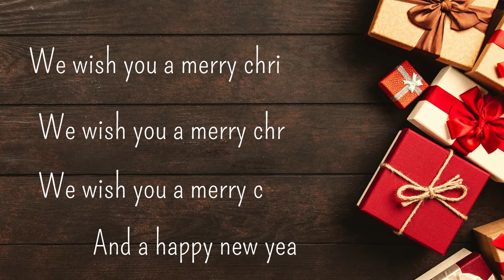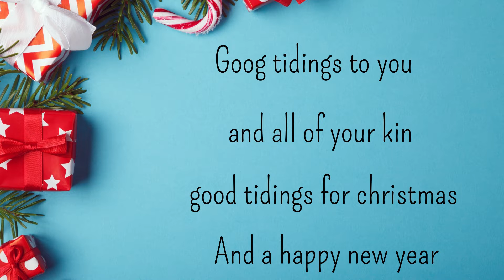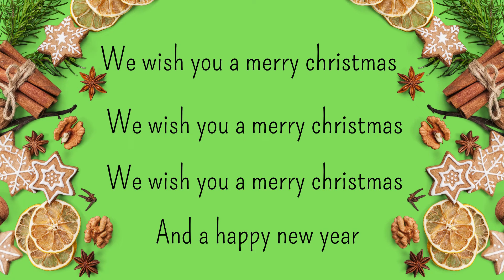We wish you a merry christmas - Lyrics